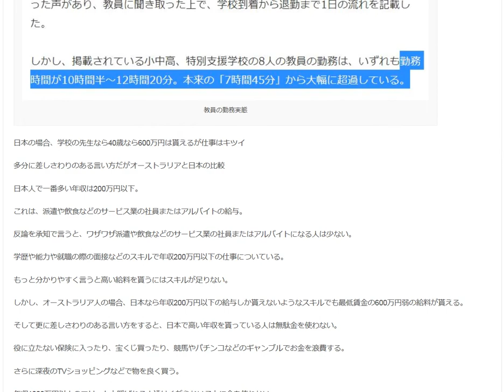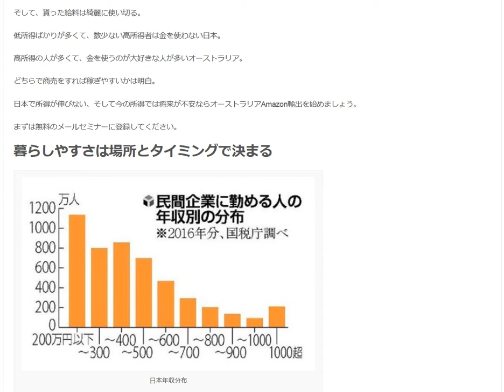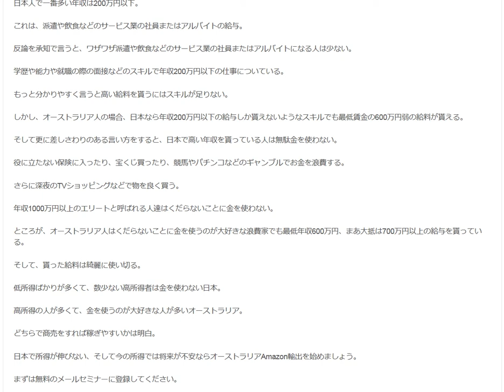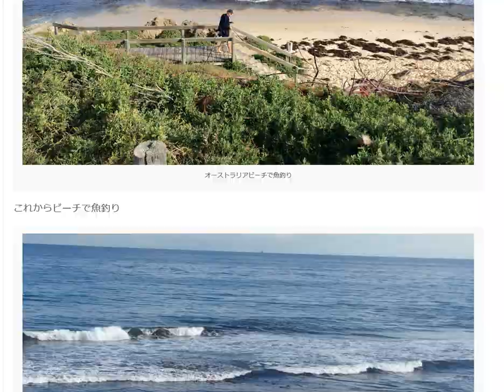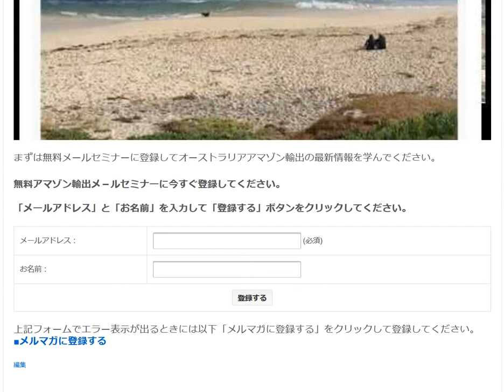オーストラリア人の給与は日本人の３倍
1日10分で月10万円を稼ぐ! Amazon輸出ビジネスがわかる本(2013/11/22)